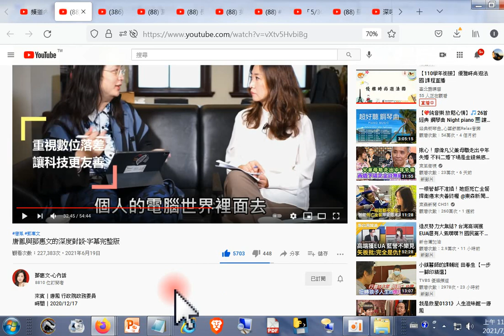分享#唐鳳與鄧惠文的深度對談 字幕完整版 2021 0619 (提到#維基百科有關於唐鳳的網頁算是公共財，內容可複製分享)(提到幼年學習的特殊經驗及#數位身分證)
閩南語讀經影片合輯